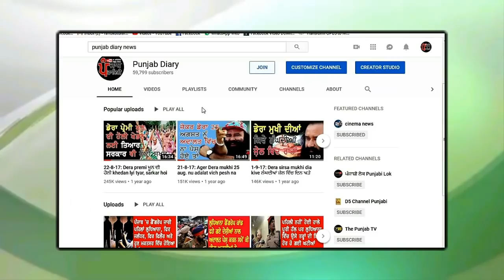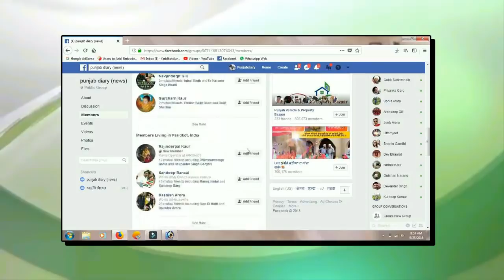#1046:- ਸੁਖਪਾਲ ਖੈਹਰਾ ਦੀ ਉਮੀਦਵਾਰ ਬੀਬੀ ਖਾਲੜਾ ਬਾਰੇ ਟਕਸਾਲੀਆਂ ਦਾ ਵੱਡਾ ਫੈਸਲਾ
28 march 19:- ਸੁਖਪਾਲ ਖੈਹਰਾ, ਟੌਹੜਾ ਪਰਿਵਾਰ ਸਮੇਤ ਕਈ ਹੋਰ ਆਗੂਆਂ ਦੀਆਂ ਬਾਰੇ ਖਬਰਾਂ, ਭਰੋਸੇਯੋਗ ਨਿਊਜ਼ ਚੈਨਲ ਪੰਜਾਬ ਡਾਇਰੀ ਤੁਹਾਡੇ ਲਈ ਲੈ ਕੇ ਆਇਆ ਹੈ ਦੇਸ਼ ਦੁਨੀਆਂ ਦੇ ਨਾਲ ਨਾਲ ਪੰਜਾਬ ਦੀਆਂ ਵੱਡੀਆਂ ਅਤੇ ਅਹਿਮ ਖਬਰਾਂ